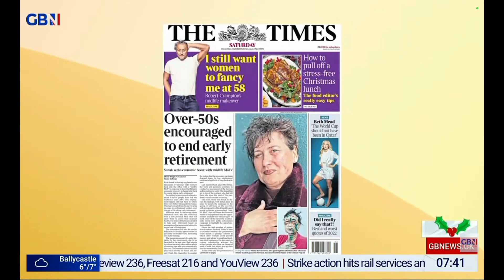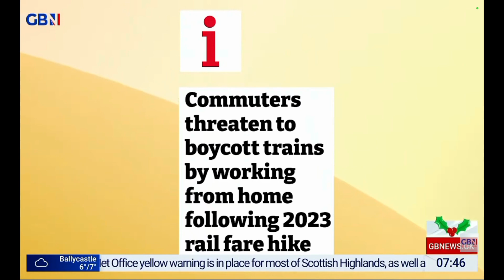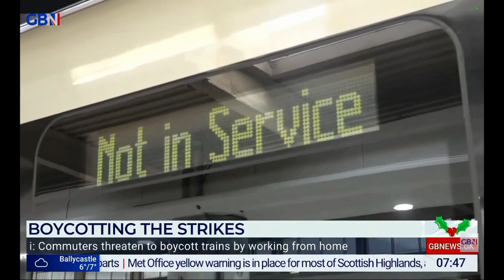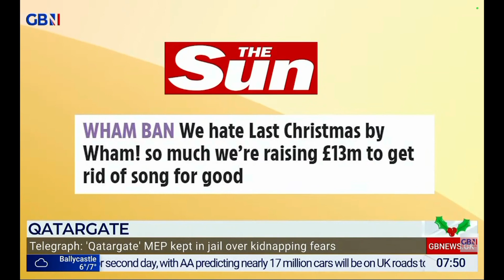GBNEWS: Breakfast: Saturday's Papers (Part II)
Guests: Tom Slater and Emma Burnell joins Breakfast with Patrick and Ellie on GBNews for the look at Britain's Newspapers for Saturday (Christmas Eve).